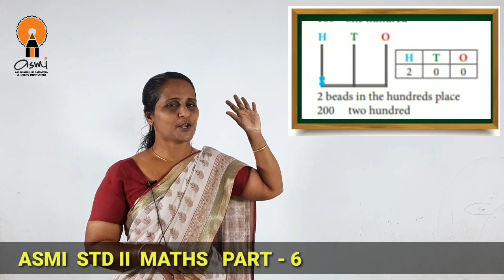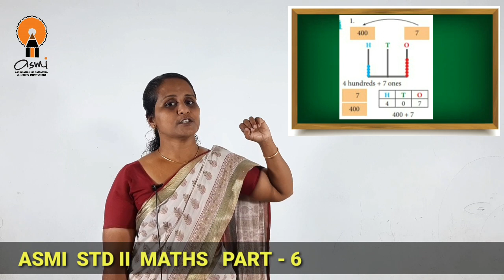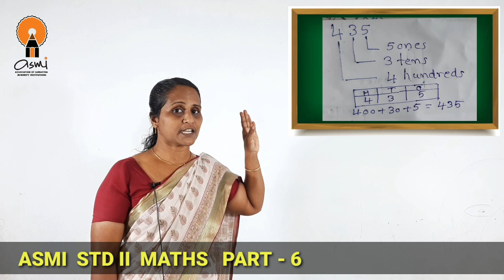17 JULY 2020 ASMI STANDARD 2 .Maths p6